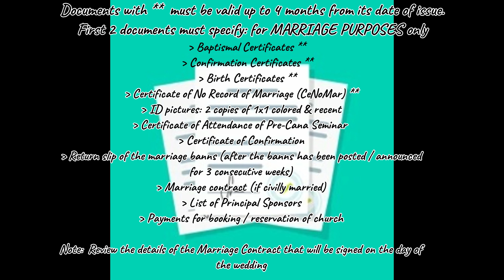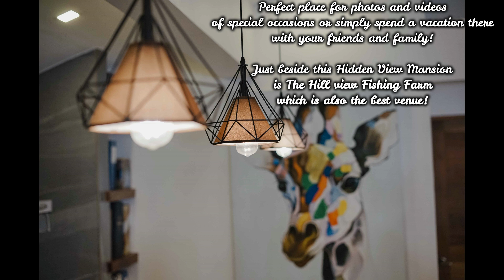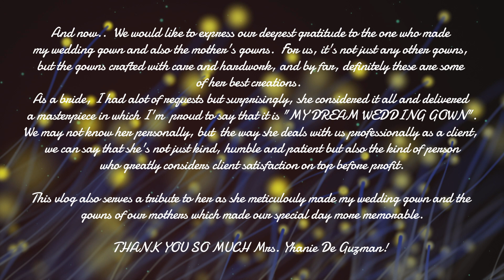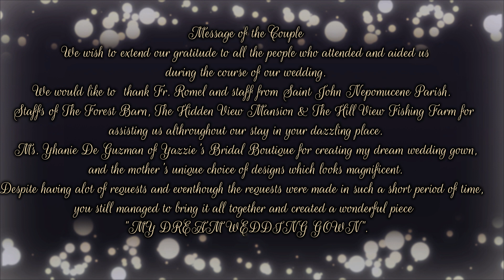The marriage preparation | documents | venues | gowns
Same applies with the documents you need to accomplish and submit.

This vlog is not a paid ad to advertise the mentioned venues, people and boutiques.  The couple wants to give credit to them for a job well done as every purchased item and dress came on time.  The hair and make-up done by two professional make-up artists was also exemptional!

The care takers of "The Hidden View Mansion" and The Hill View Fishing Farm" were very accommodating, polite and hospitable.  The same with those in "The Forest Barn".

We chose not to mention the rest of the details of the wedding.   Aside from giving cudos, another purpose of this vlog is to give  you a minute idea  for your special day!

This vlog also wants to pay tribute to one of a kind gowns by Mrs. Yhanie De Guzman. Thank you so much ma'am! You're the best!